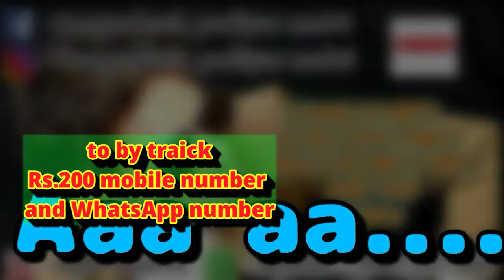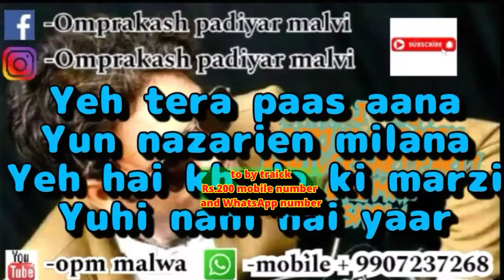Tera Mera Milna(Remix)withfemalekaraoke//Aap Kaa Surroor//Himesh Reshammiya Shreya Ghoshal//opmmalwa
Song Name
Album / Movie : Aap_Kaa_Surroor The Movie The Real Luv Story 2007
Star Cast : Himesh Reshammiya, Mallika Sherawat, Hansika Motwani
Singer
Music Director : Himesh Reshammiya
Lyrics by : Sameer
Music Label : T-Series

Yeh tera mera milna
Yun dilo ka khilna
Yeh hai khuda ki marzi
Yuhi nahi hain yaar
Yeh tera paas aana
Yun nazarein milana
Yuhi nahi hai yaar
Tere bin tere bin dil naiyo lagta
O tere bin tere bin dil naiyo lagta

Aaaaahhhhh
Yuh dilo ka khilna
Yun nazarien milana
Tere bin tere bin
Tere dil naiyo lagta
O tere bin tere bin
Aaaaahhhhhh

Dhadkan ki madhoshiyaa
Badhati hai nazdikiyaan
Ek bahaane se
Ek tu hai bekhabar
Baaki sab ko khabar
Hai jahano mein
Sari umeede meri
Hongi mukamal
Tere ek nibhane se
Jodi sab ki milasye
Rab jodiyan banaye
Aasamanon mein
Aasamanon mein
Yeh tere mera milna

Bechaniyo ke yeh pal kyon
Janeja aajkal yun satate hai
Tere ishq mein mujhse
Beqariyan mili hai nazrano mein
Yaddon ke lamhat bhi
Tujhko hi har kahin kyun bultate hai
Dil ki anjuman tum
Tumhi hi rehti ho mere
Afsano mein afsano mein